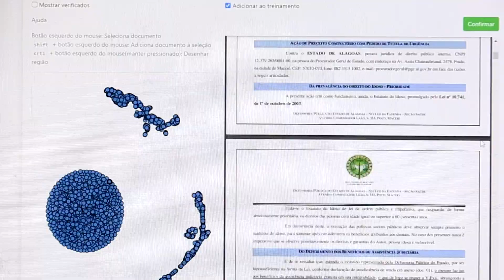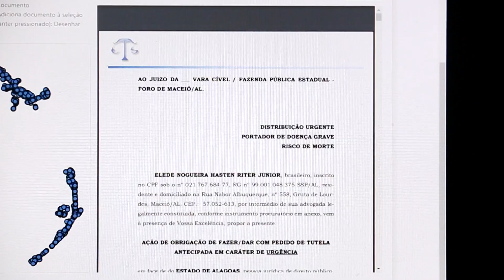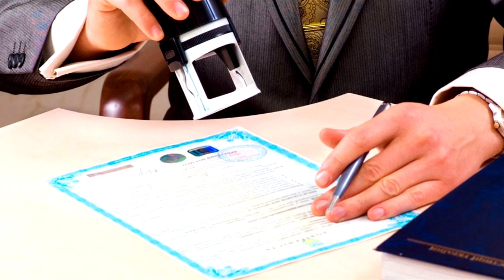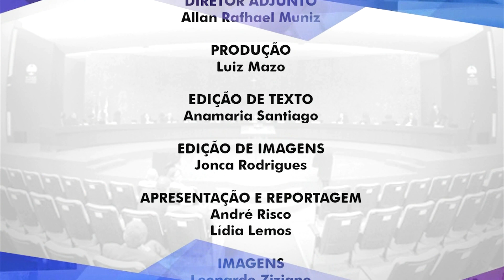'Em Dia com a Justiça' destaca uso da inteligência artificial no TJAL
O programa conta como o robô Hércules vai organizar os processos urgentes da Vara de Saúde; também tem uma entrevista sobre a volta dos julgamentos presenciais nos Tribunais do Júri

O Em Dia Com a Justiça pode ser visto de segunda a sexta, às 9h da manhã na TV Cidadã (canal 35.2 da TV Aberta ). Na TV Educativa (canal 6 da TV aberta), o informativo é veiculado às 9h, também de segunda a sexta-feira. Na TV ALE (Canal 7 da Claro TV), às 6h57, às 12h40 e às 22h46, aos sábados e domingo e de segunda a sexta às 6h57 e às 14h45.